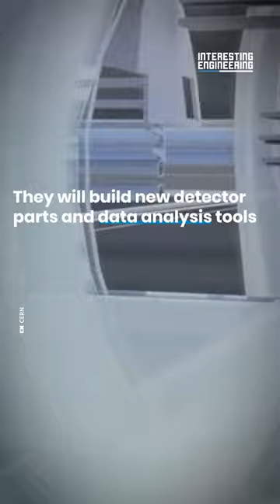CERN Is Supercharging the Large Hadron Collider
CERN is upgrading the Large Hadron Collider to make even more amazing discoveries.